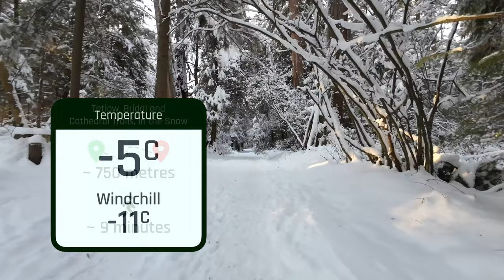Vancouver - Walking through snow covered trails in Stanley Park.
Starting at Tatlow Trail along North Lagoon Drive, we'll walk northeast to Bridal then turn southwest and continue along Cathedral Trail ending at Rawlings Trail.

Looking for a downloadable scenic calendar? Check out the first ever City Trail Wander calendar for 2023 featuring photos of Vancouver, Canada:
* 2023 Scenic Calendar of Vancouver

* Gub adjustable handlebar phone mount:
CA US

* SanDisk 256GB Extreme MicroSD card:
CA US

* Mophie Powerstation Mini (5000mA powerbank):
CA US

* DJI OSMO Pocket:
CA US

* Røde Wireless Go Microphone:
CA US

Start your 60-day free trail with my exclusive referral